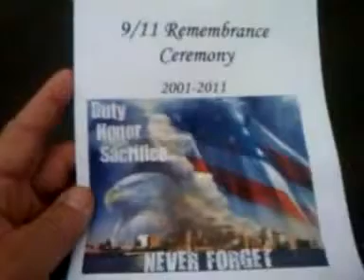9 11 11 911 10th ANNIVERSARY MEMORIAL, LOS ANGELES